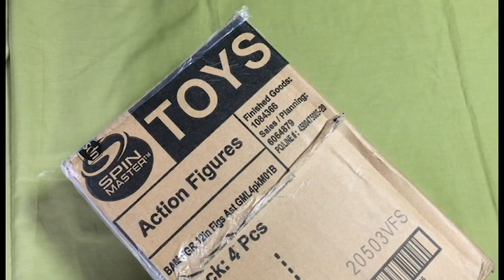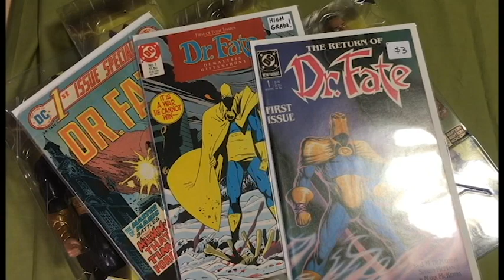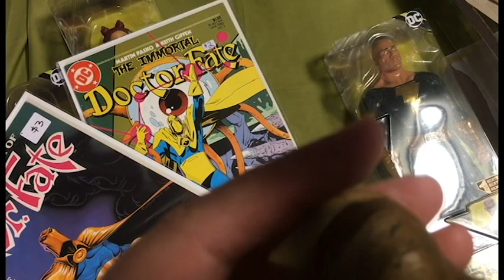Unboxing Spin Master Toy's Black Adam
We take a close up look at Spin Master's release of Black Adam Action Figures. There's two versions, the 4" and 12" and we get up close with the larger version and compare it with the comic book, and talk about the film a little.